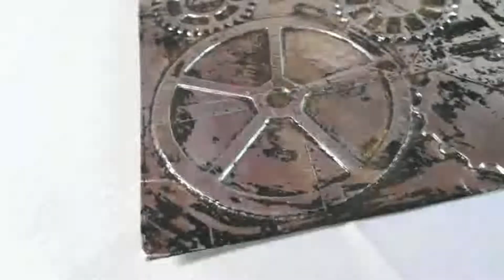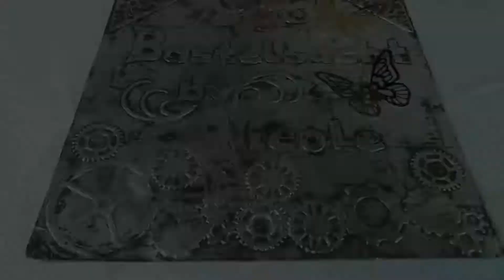*Produkttest* Wassermalkästen vom Action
der nächste Produkttest steht an. Diesmal habe ich die Wassermalkästen aus dem Action getestet. Bin echt überrascht. Seht das Ergebnis.

Eure Nicole

Schaut auch gerne in meiner Facebookgruppe vorbei und tauscht Euch mit gleichgesinnten aus.